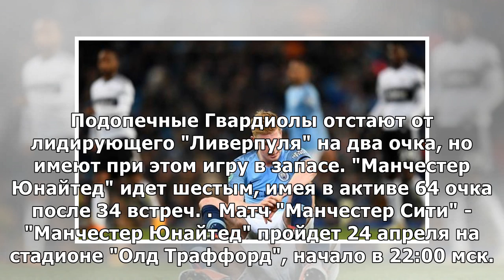Футболист "Манчестер Сити" де Брёйне не сыграет с "Манчестер Юнайтед"